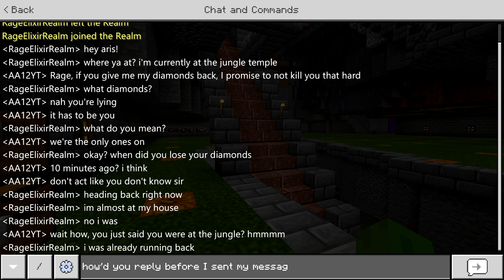I CAUGHT A PLAYER STEALING MY DIAMONDS IN MINECRAFT!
I CAUGHT A PLAYER STEALING MY DIAMONDS IN MINECRAFT! with @RageElixir
SOMEONE STOLE MY DIAMONDS IN MINECRAFT POCKET EDITION REALMS SMP! A player stole my diamonds in Minecraft PE! Enjoy!
Secret Channel (Don't tell anyone!) - @ArisPlays